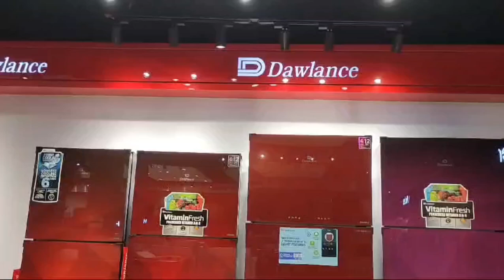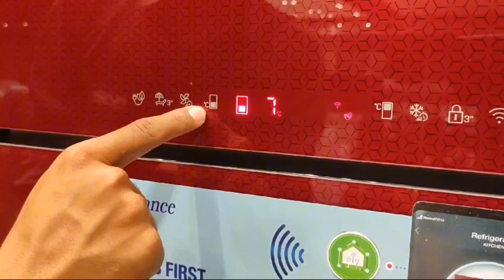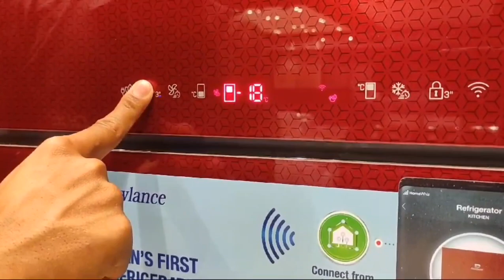Dawlance Refrigerator 91999 Avante+ IOT | Complete review | New series fridge | Hadi Electronic 2024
your queries..
Dawlance product
Dawlance Refrigerator
91999 Avante+ IOT
Smart control
WIFI enabled
12 year compressor
04 years part's warranty
Jumbo size ref